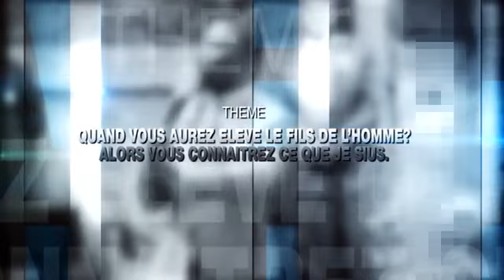7eme JOUR LA MAIN DU POUVOIR avec le Pasteur FRANCOIS MUTOMBO Voici l'Homme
sous thème: "Que la Lumière soi !" genèse 1:3